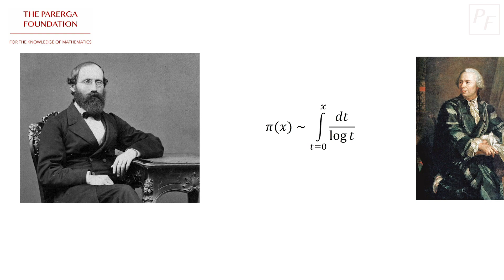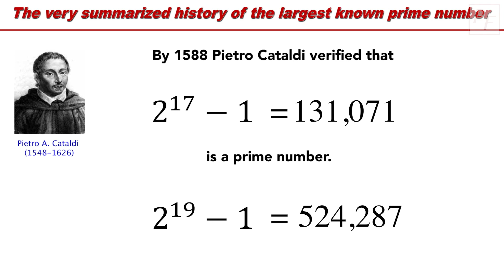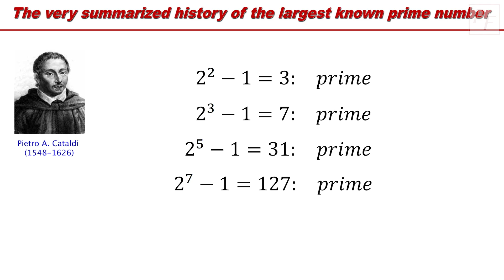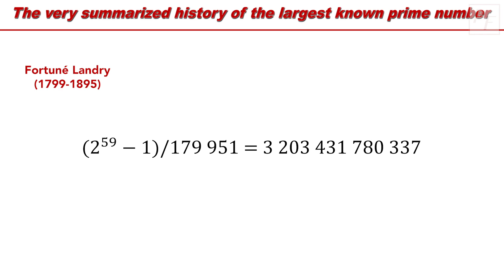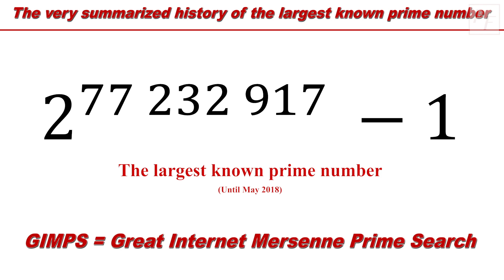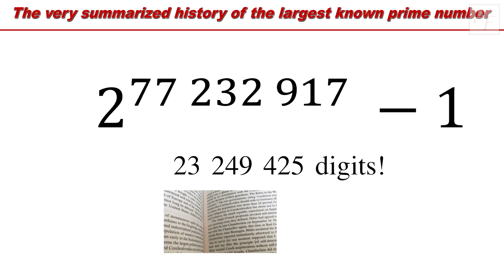THE RIEMANN HYPOTHESIS AND THE SECRET OF PRIME NUMBERS - CHAPTER 3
Hello friends: in this chapter we are going to see some properties and curiosities about prime numbers. Since Euclid proved that there are infinitely many primes, they have a lot to offer.

There are infinitely many prime numbers. Euclid proved this. There are always more primes, always. No matter how high up we go into the natural numbers, there will always be more primes. They never end.

The power of mathematical tools is amazing: we know with certainty that there are prime numbers in remote borders that we will never explore, neither us nor anyone else in the future.

In this video we will see a very summarized story about the calculation of the largest known prime number. A story that began around the sixteenth century, and that will never end.

The knowledge of large prime numbers and, above all, of the factorization of huge composite numbers, in prime numbers, is very important. The current methods of data encryption (credit cards, security systems, internet protocols, communications of all kinds), are based on the knowledge of large prime numbers, and on the factorization into prime numbers of composite numbers. Therefore, this work is full of meaning.